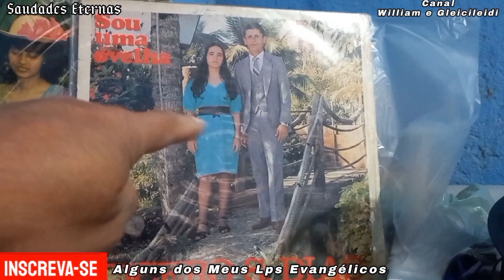Duo Castelo Forte - Cristo é a Nossa Luz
Olá Amigos e Visitantes do Canal Tudo Bem? Hoje Venho Publicar Mais Um Louvor Antigo Aqui no Meu Canal, Espero Que Você Possa Gostar e Sentir Deus Falar Com Você Atravéz do Louvor Procuro Postar Hinos Que não Tem na Internet Pra não Ficar Tipo Como Uma Cópia de Alguém Que Já Postou, A Não ser Que eu Tenha o Lp. Fico Poraqui, Um Abraço e Que Deus Abençoe a Todos.